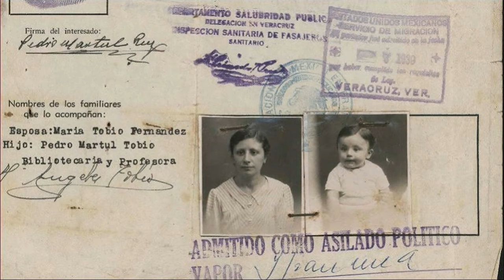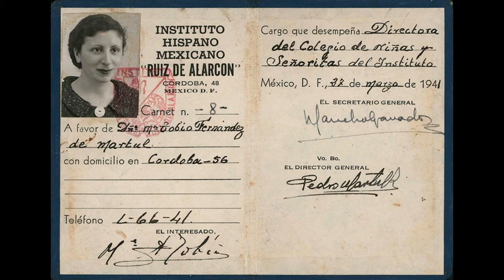María Tobío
Vídeo sobre a escritora María Tobío